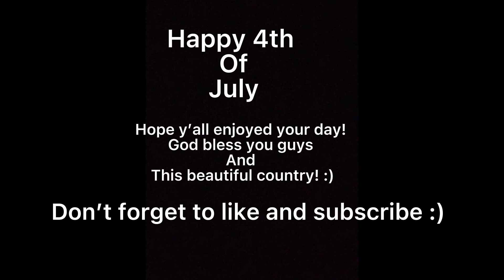Happy 4th of July! SURPRISE AT THE END OF THE VIDEO! :)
Happy 4th of July! Hope y'all enjoyed your day! Be thankful for the freedom we have because it is truly a privilege we take advantage of everyday! God bless y'all :)))